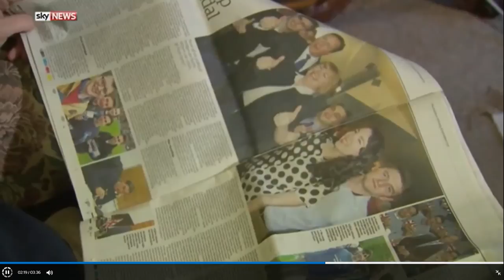The Resignation of Grant Shapps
Sky News coverage of Grant Shapps' resignation as International Development Secretary over the CCHQ corruption scandal. With reaction from Bow Group Chairman Ben Harris-Quinney and Labour MP John Woodcock.